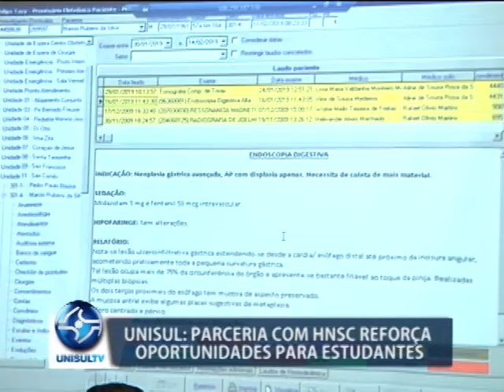Unisul: parceria com HNSC reforça oportunidades para estudantes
Recentemente a Unisul, e o Hospital Nossa Senhora da Conceição, reafirmaram os termos da parceria já existente entre as instituições.